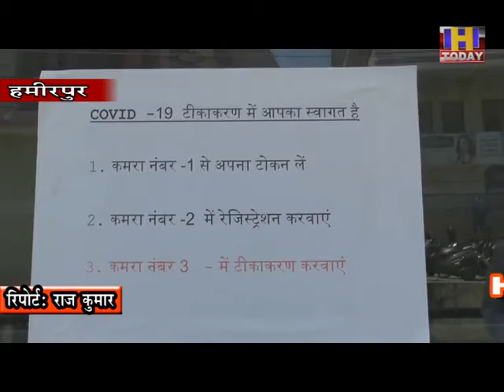हमीरपुर जिला में 18 से 44 वर्ष आयु वर्ग के लोगों का पहले चरण का टीकाकरण अभियान की हुई शुरूआत